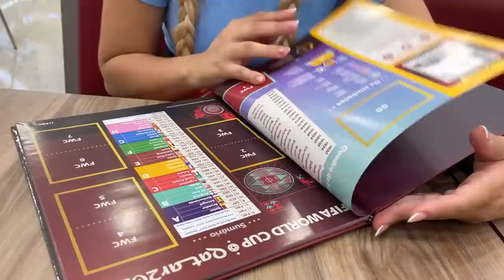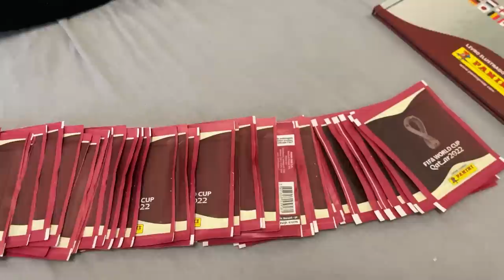COMPREI O ÁLBUM MAIS CARO DA COPA PARA A MINHA NAMORADA!